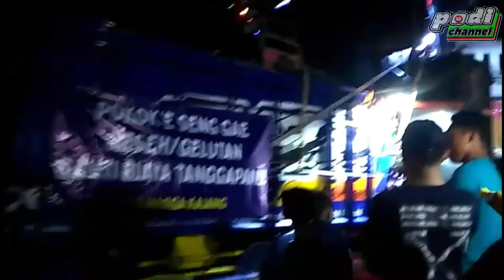TARLING KASEMBON 2023 DIHADIRI SOUND MALANG, BLITAR,& KEDIRI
tarling sekecematan Kasembon kali sangatlah meriah karena ada sound malang, Blitar, Kediri,dan lokal Kasembon

jangan lupa ikuti video saya selanjutnya ya dan jangan lupa tinggalkan jejak kalian dengan cara: